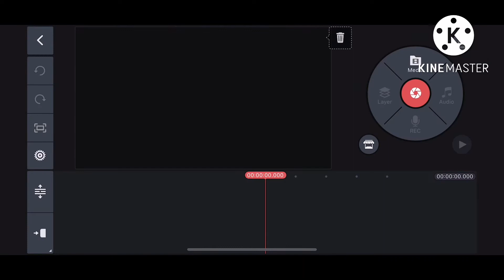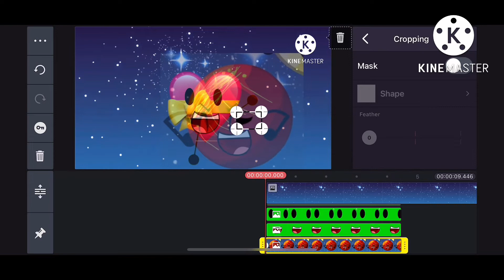How I make my own planet object cosmos￼ on KineMaster￼